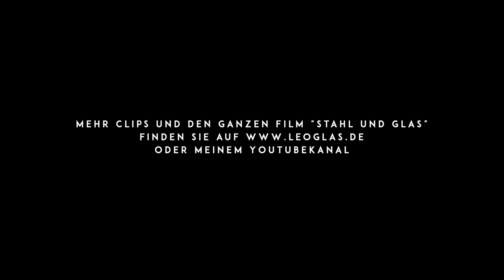Leos Kurzbiografie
Kapitel 1: Beginnend mit der pupertären Sturm-und-Drang-Phase, der Auswanderung in die Vereinigten Staaten 1980, der Rückkehr nach Franken 1989, Auslandsstudien, Bildung, Ausbildung und Haltung. Interview im Atelier und der Stahlwerkstatt.